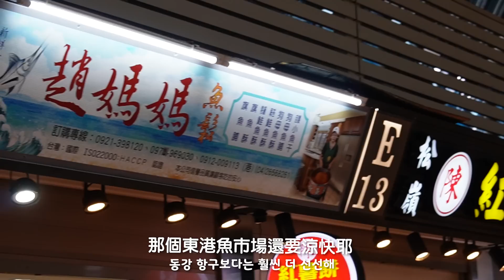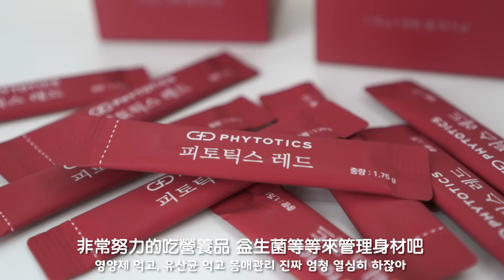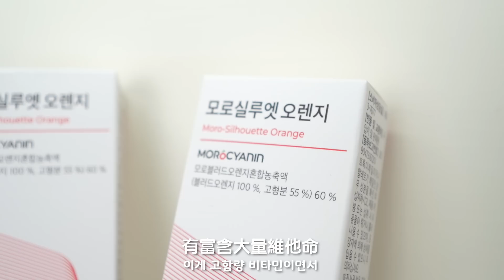🤯顛覆想像？韓國人初次到台灣漁市的好奇反應，爆買五千塊海鮮現場料理！韓國女生咪蕾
這次帶著超愛海鮮的韓國妹妹晶晶＋東海出身的韓國哥哥阿燦
一起去號稱全台最讚的觀光漁市🐟
不只逛逛台灣最乾淨的漁市場和買很多新鮮的海鮮
還去體驗現場代客料理的服務！
到底三個韓國人一起逛台灣漁市會發生什麼搞笑的事情呢？
快來看看吧！

‹本集贊助 PHYTOTICS›
咪蕾專屬的85折優惠、還有買3送1喔！

韓國人保持身材的秘密，
藤黃果+專利益生菌，讓腸胃順暢也能輕鬆管理體重，
小包裝方便攜帶，撕開就可以馬上吃！

血橙富含大量維他命與花青素，
幫助抗氧化抗老也幫助管理身材，
酸酸甜甜當作飲料喝也可以！